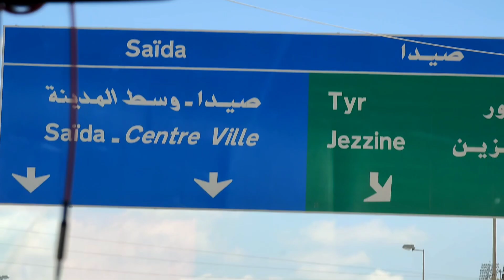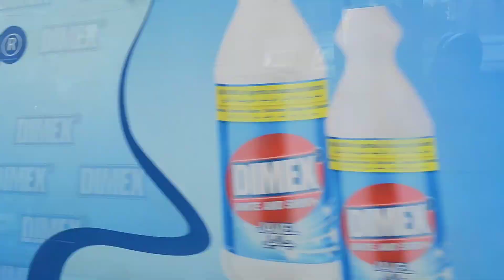BEIRUT AIRPORT 16/7/2022 🇱🇧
Just after arrival at Beirut Airport showing around and a road trip to the south of the country